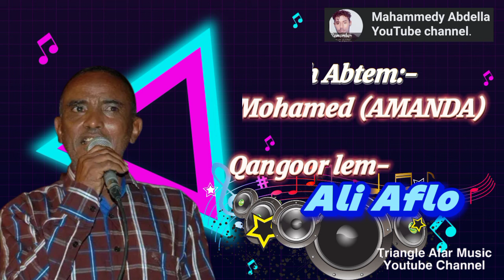New Remix Afar Music 2023🎙Breik Salem Breik ▶ Kuclin Afey 🎵QafarGada LyricQangoruhAfarSong 2023]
New Remix Afar Music 2023🎙Breik Salem Breik ▶ Kuclin Afey Yii Nabsi Lem Ku’ntixera 🎵 LyricQangoruhAfarSong 2023]

Remix 2023

Away Gabaqtam:- Breik Salem Breik

Dumah abtam:- Ahmed Mohamed (AMANDA)

Qangoor lem- Ali Aflo

Lyric/Qangoruh & Video production By

PRESENTED BY
➤ 𝗧𝗿𝗶𝗮𝗻𝗴𝗹𝗲 𝗔𝗳𝗮𝗿 𝗠𝘂𝘀𝗶𝗰 𝗬𝗼𝘂𝘁𝘂𝗯𝗲 𝗖𝗵𝗮𝗻𝗻𝗲𝗹
Music Production Studio

@Triangle🇪🇹🇪🇷🇩🇯 Afar Music

Click in this link to view on Youtube :
TriangleAfarMusic Youtube Channel